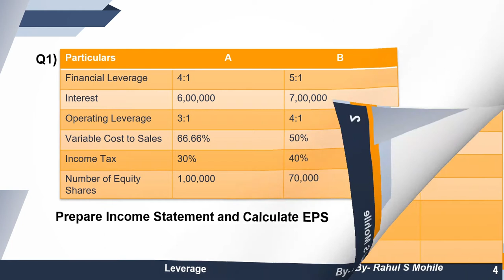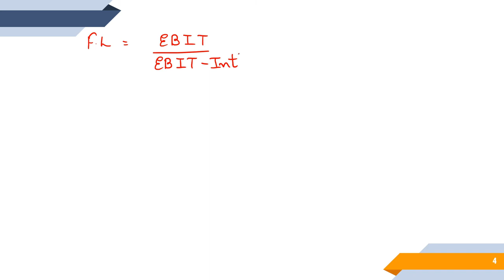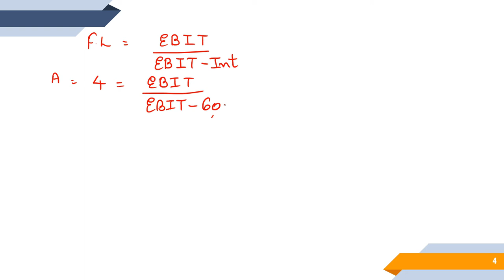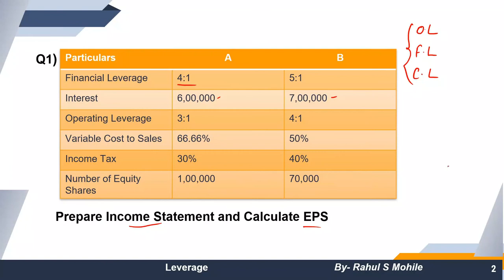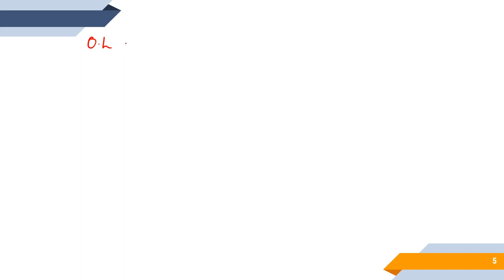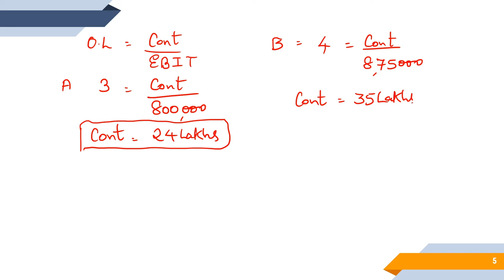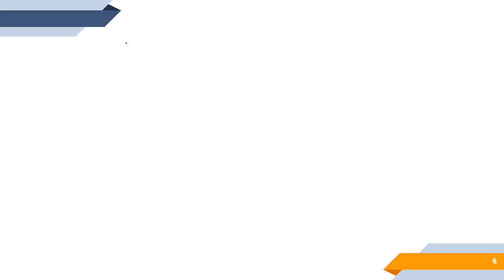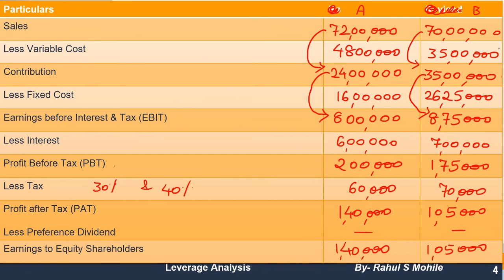Leverage Analysis Problems Part 3 | MCOM Corporate Finance | MCOM IDOL | By Rahul Mohile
Hello friends in today's video I will tell you

For Online Courses:- Click Below!!!